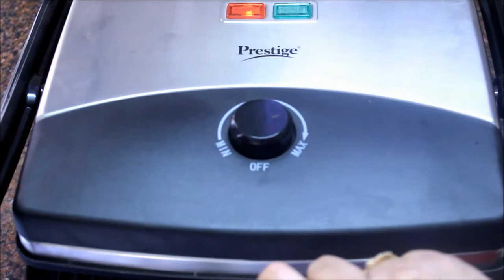Kids Tiffin recipes/7 school lunchbox recipes/healthy indian टिफ़िन रेसिपीज